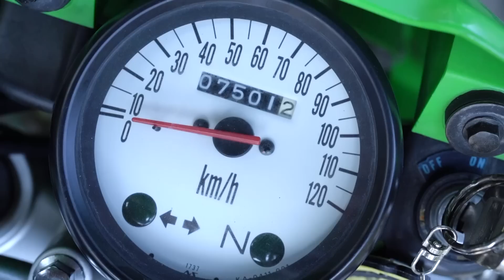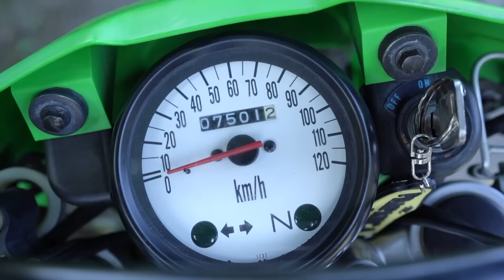KAWASAKI KSR 110 CBU JEPANG 2008